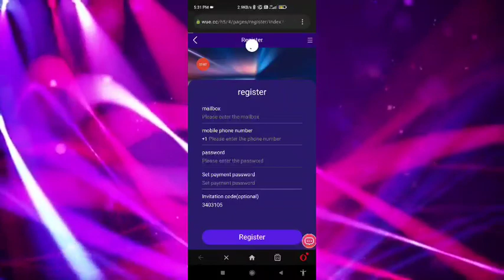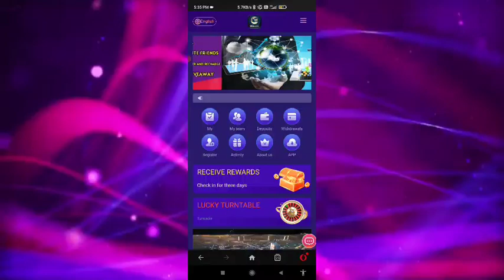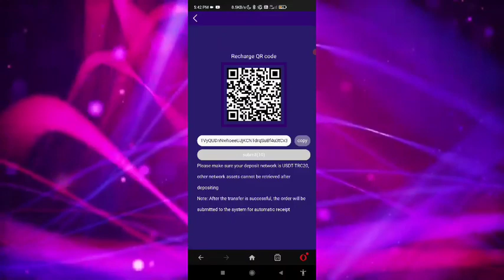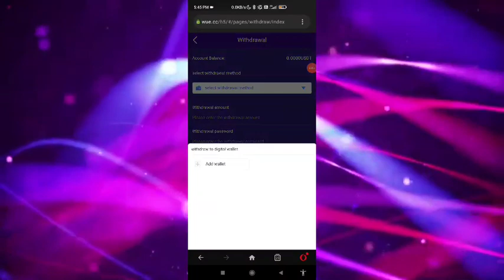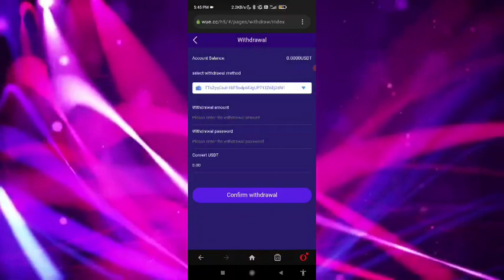[WUE.CC] ターンテーブルの最高報酬は 888USDT、サインインの最高報酬は 9.99USDT で、毎日大きなプレゼントが贈られます!